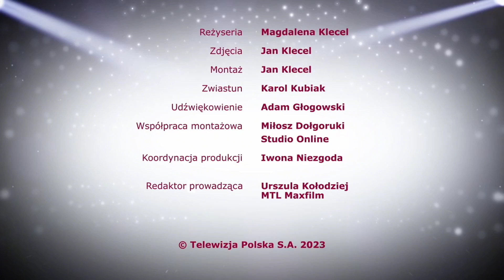M jak miłość ♥️ Odc 1738 Zwiastun